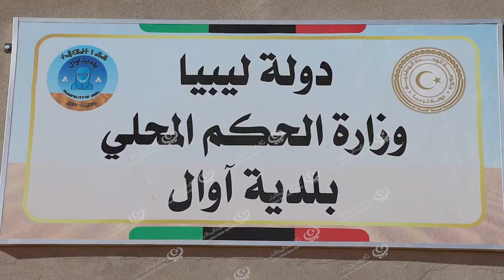(تريلات) معدنية يطلق عليها اسم مدرسة (اوال) للتعليم الأساسي. LCNA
وكالة الغيمة الليبية للأخبار- غدامس.

 تقع مدرسة (اوال) بمنطقة اوال والتي تبعد مسافة (50) كيلومتر عن مدينة غدامس، وهي عبارة عن (تريلات) من صفائح معدنية غير ملائمة للدراسة وتوجد بها سبورات يكتب عليها الصغار بأقلام الأمل في واقع يختلف عما يعيشونه.